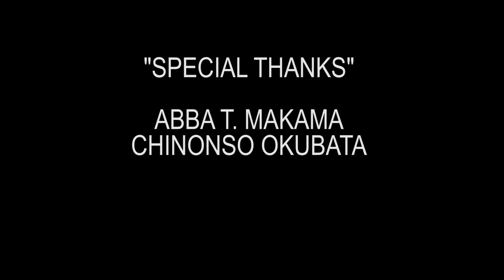New Phone To control People/Fraud Alert (Comedy Video) (Don De Dreamer Episode 6)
Here's a Funny Comedy Video. Watch till the end and there is a lot of lessons to learn from it.

I am Don Ekwuazi and I really appreciate you watching this video.

What part of the video made you laugh?
What part of the world are you viewing this from?
What are your thoughs of our videos and do you think they address any issue in your environment?
You can share where you are from... African? Nigerian? European? Asian? we would love to build a relationship.
Do you have any advice for me and my team with regards to issues, topics or solutions we provide in our comedies?
We intend going into intensed pranks, hope you will love it...

Produced by Don Ekwuazi.
Written by Directed by Don Ekwuazi

Yours creative
Don Ekwuazi (Don De Dreamer).